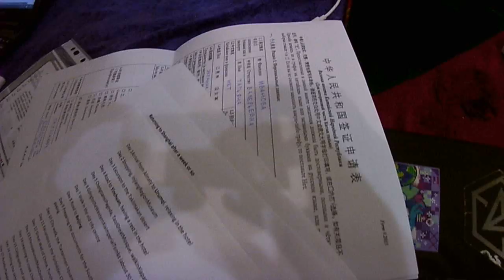Кругосветка. Часть 3: Китайская виза и ночь в музее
Три дня подготовки документов на визу в Китай, бессонные ночи, подъем в 6 утра и... дальше смотрите в ролике.